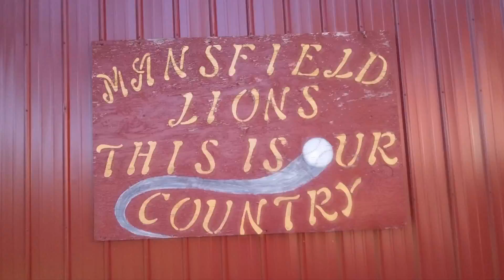The Gems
The Burning Pitt of Mans Field
translations and stations burnt
the 42 the 84 and then the remnant
the gem of the ozarks park